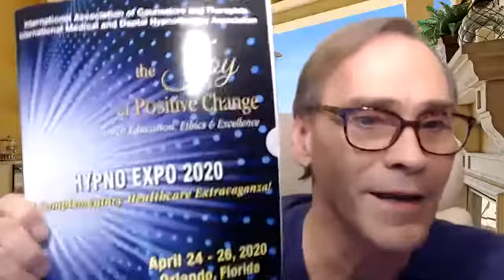PS030120 Patti Scott Eric Rosen and Will Horton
Presenters Series for HypnoExpo 2020.  This episode, hosted by Michael and Karen, includes  Patricia Scott and Dr Eric Rosen discussing their Medical Hypnotherapy Training (pre- conference) and Dr Will Horton talks about his "Basics of NLP for Hypnotists and Therapists."   Both presentations are lively and engaging and packed with information.